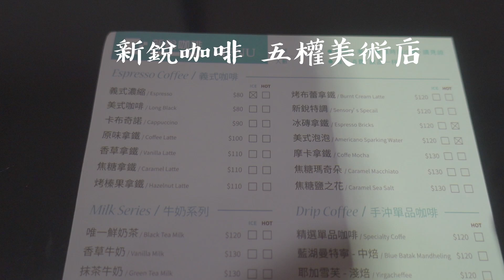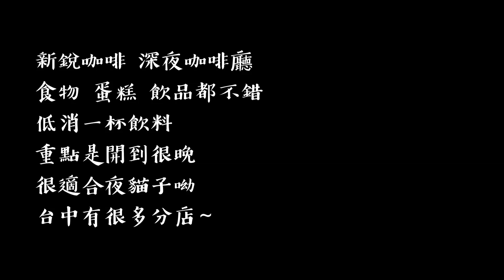深夜咖啡廳 新銳咖啡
適合晚上想去咖啡廳的人
這家開到很晚呦~
我覺得食物 飲品都有一定水準
價位不貴，大概一百出頭
全台中有很多分店，值得推薦